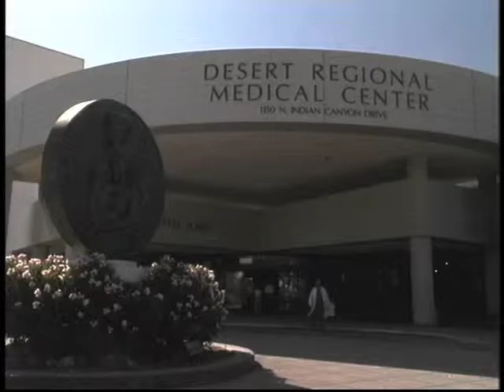Parkinson's Support Video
parkinsons-support-mary-willis